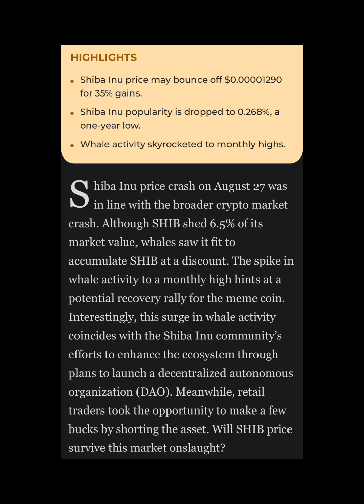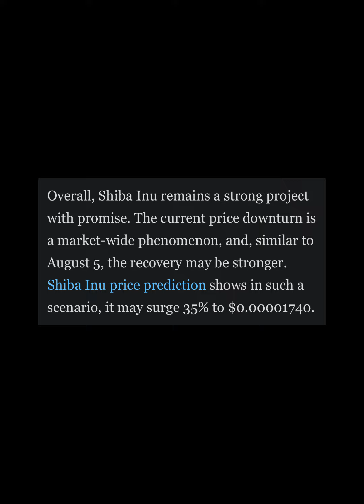Shiba Inu Whales 🐋🐋🐋🐋🐋🐋Could Prompt Imminent SHIB Price Recovery to $1